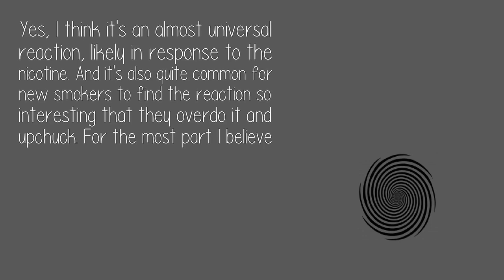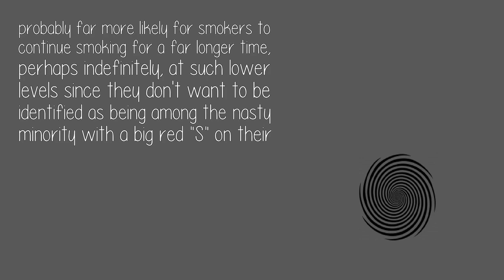Is It Normal To Get Dizzy When We First Try Smoking Cigarettes?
Yes, I think it's an almost universal reaction, likely in response to the nicotine. And it's also quite common for new smokers to find the reaction so interesting that they overdo it and upchuck. For the most part I believe